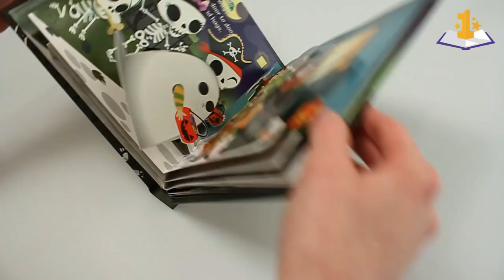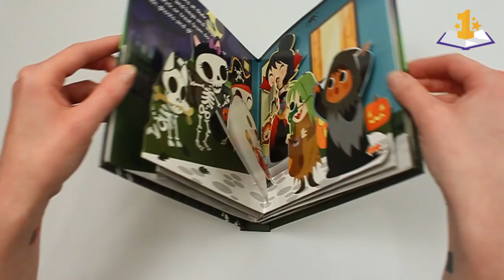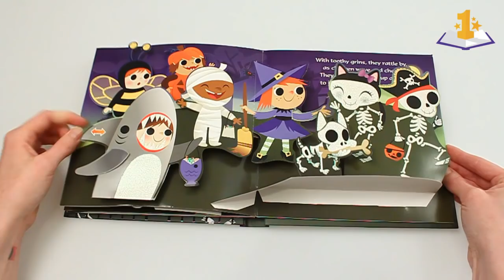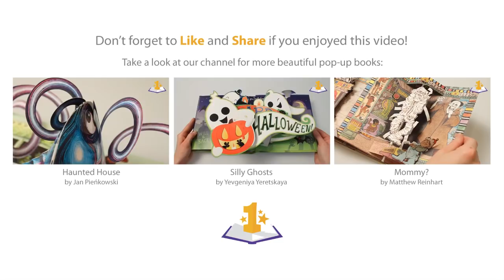Silly Skeletons: A Not-So-Spooky Pop-Up Book by Renee Jablow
Only a few days left until Halloween so it's time for one more spooky pop-up book we would love to show you, but only this time not-so-spooky...

★ Amazon USA (Worldwide shipping)

✭ Amazon UK
✭ Amazon France
✭ Amazon España
✭ Amazon Deutschland
✭ Amazon Canada
✭ Amazon Italia

Silly Skeletons is a cute Halloween story about two skeleton kids and their skeleton dog who join the normal kids for trick-or-treat on Halloween Night. They blend in perfectly with all the kids wearing their spooky Halloween costumes, but some of these children are wondering, are those really great costumes-or are they real skeletons?!

This silly pop-up book contains five colorful pop-up spreads that all work and feel very solid. When opening the book, the pop-ups animate beautifully and the characters really come to life. Some pages even include pull tabs that make it possible to animate the characters yourself.

The illustrations in this book are also truly adorable and combined with a sweet and simple story, this pop-up book is very understandable and friendly to kids. But of course this pop-up book can be enjoyed by any age, whether you are a child or an adult, this cheerful pop-up will delight everyone during the Halloween season!

Paper engineering: Renee Jablow

Story by Janet Lawler
Illustrations by Anna Chambers
Published by Jumping Jack Press

If you have any requests for pop-up books, let us know by leaving a comment.

--- MORE POP-UP FUN! ---

★ Pop-Up Book Gift Ideas for Halloween
We’ve selected the best Halloween pop-up books to give as a present to your family or friends. There’s all kinds of scary pop-up books for both kids and adults, collectable pop-up titles and of course the most beautiful pop-up greeting cards to send this Halloween.

★ Halloween Pop-Up Templates and Tutorials
Especially for the creative ones, here are some great DIY Halloween pop-up tutorials and downloadable templates to make some spooky pop-ups at home. These pop-ups are perfect for Halloween and also easy to create!

★ WANTED: Pop-Up Book Fans & Collectors
Do you have a pop-up book collection you would like to share with other fans? Do you have special items like a signed book or special edition? Let us know!